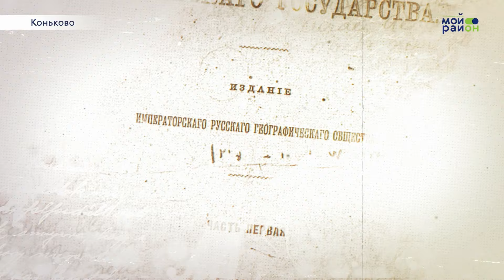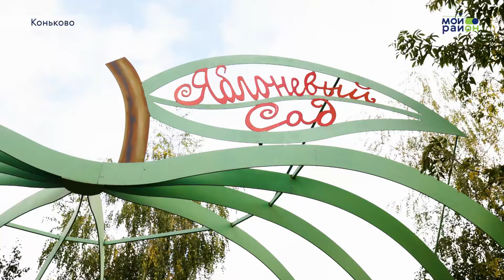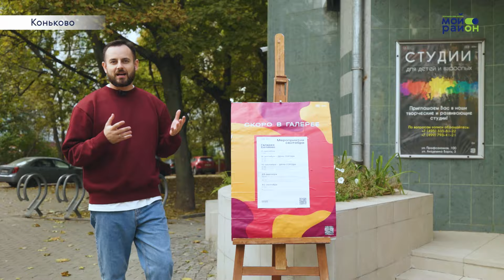Прогулки по районам Москвы: Коньково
Гуляем по району на юго-западе Москвы. Во время путешествия расскажем несколько версий происхождения названия района, покажем прекрасный яблоневый сад, необычные фонтаны и даже заглянем в знаменитую галерею «Беляево».